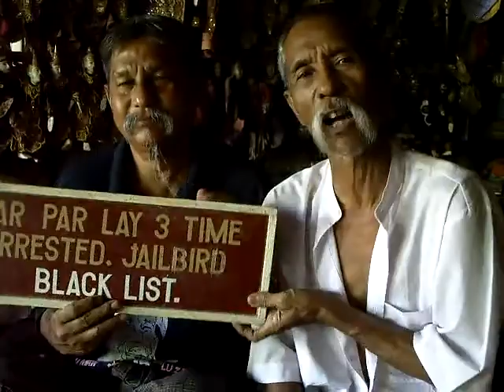Moustache Brothers - Comedians in Mandalay/Myanmar. A Digital Mindshift.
sugarmelon.com visited the Moustache Brothers in Mandalay/Myanmar, Burma in April 2009 and had some interesting talks and discussions with them.

The Moustache Brothers in Mandalay/Myanmar

One example: In Mandalay/Myanmar I met three famous comedians Par Par Lay, Lu Zaw und Lu Maw from Moustache Brothers. They are performing at their home a sort ofcomedy, classical Burmese dance and are critizizing the totalitarian Burmese military regime, which is completly forbidden in Myanmar. They have been in prison a lot of times and are not stopping in fighting and performing for democracy and keeping on informing tourists and locals about the real situation in Myanmar (read more about The Moustache Brothers on Wikipedia).

When I was interviewing them, they told me, that Social Media like Blogs, YouTube, Flickr are helping them to survive and helping to change the situation. As long as we are talking about them, as long as we are are sharing insights and news about them, they can go on.